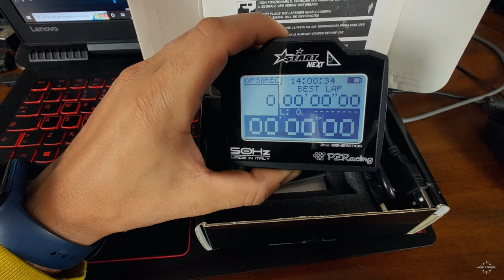La Mia PRIMA VERA PISTATA! 🤩🤩🤩 // DUCATI MULTISTRADA 950 POMPOSA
Vivere la moto a 360° significa non porsi limiti, gustarsi ogni minima sfaccettatura di questo fantastico mondo, per chiudere il cerchio mi mancava una sola cosa, LA PISTA!
La prima volta non si dimentica, è stata un'emozione unica portare Bomby tra i cordoli, e sicuramente non sarà l'ultima volta 💪.

Musica

🎵 Artist/Song: Peyruis- Funky Days // @peyruis

Videocamera Casco

Microfono Casco Nuovo

Microfono Casco Economico

Borsa Serbatoio

Soft Box